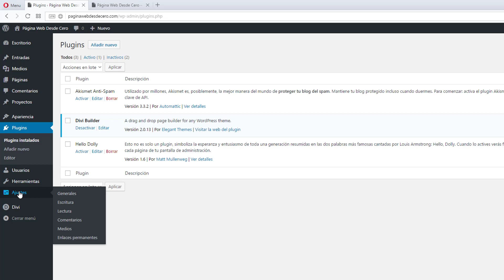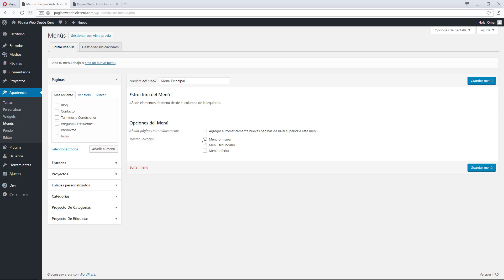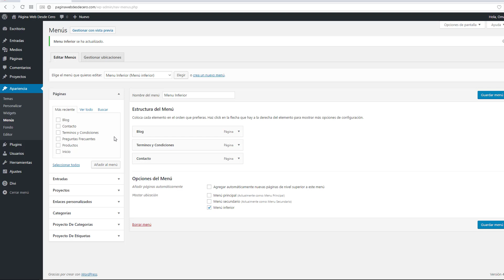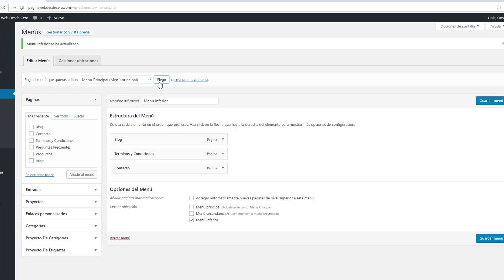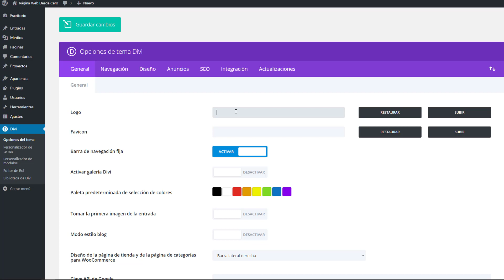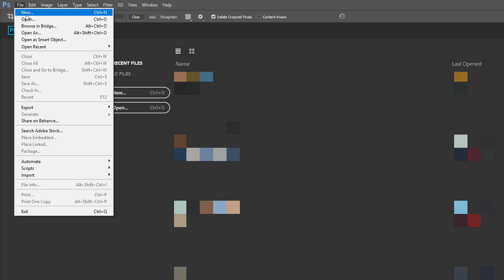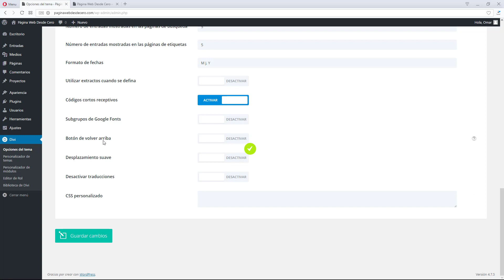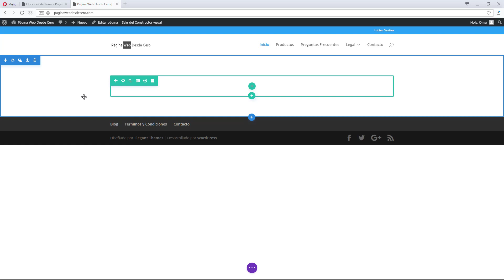CREAR PAGINA WEB DESDE CERO 2018 PARTE 7 | CREAR MENUS Y SUBMENUS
En este video te voy a mostrar como crear un menu y submenu en tu página Web. En Wordpress puedes crear menus muy fácilmente.

¡Te invito a disfrutar de este gran tutorial Página Web Desde Cero Edición 2018!

Desde el siguiente índice puedes transportarte a otra sección de esta serie de  tutoriales.